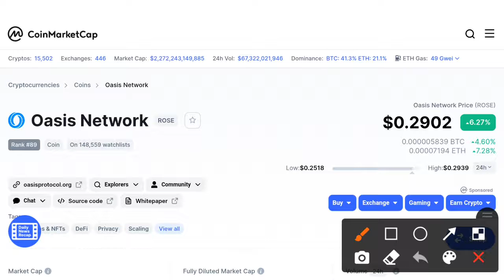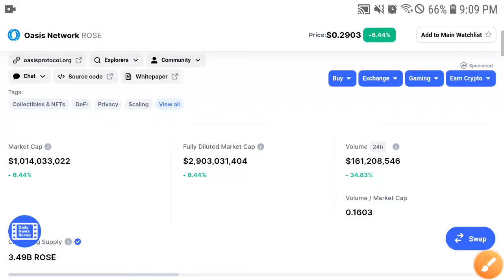Rose Ready to Explode! || Oasis Network Price Prediction! ROSE Coin Prediction